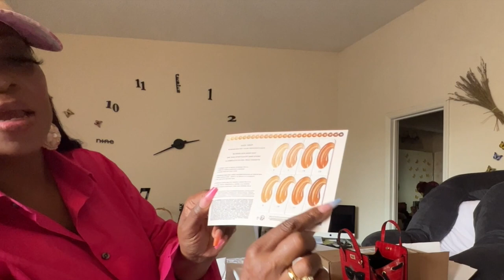Vlog 11/FENTY Unboxing and more...